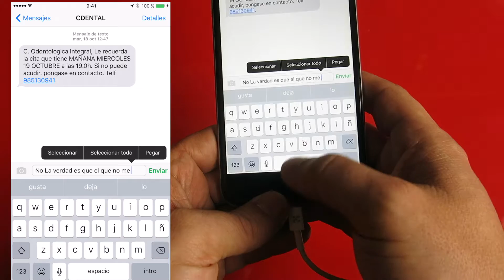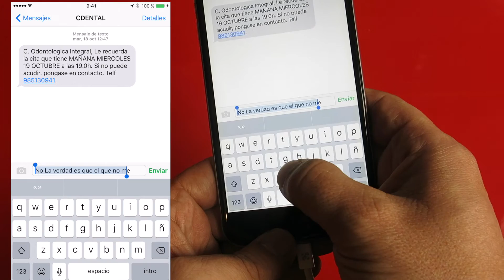Mini truco #5: Mover cursor con teclado iPhone (Touch 3D)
En este vídeo, mostramos cómo mover el cursor del iPhone, iPad y iPod Touch utilizando el teclado en dispositivos con Touch 3D y para el resto de dispositivos que tengan Jailbreak, un Tweak de Cydia llamamdo SwipeSelection.